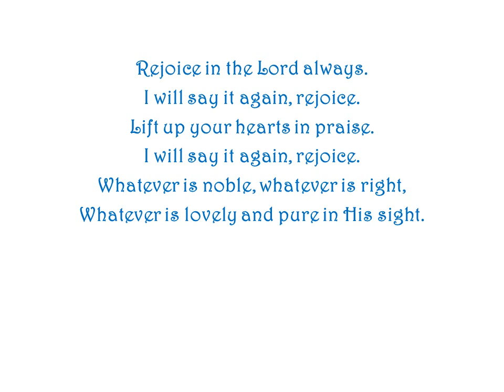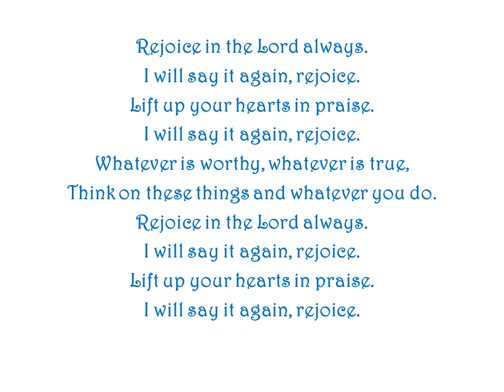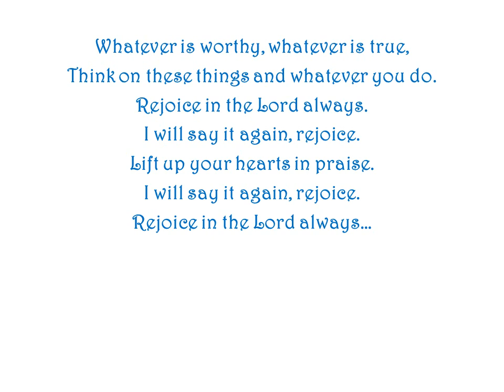Canticle of Rejoice in the Lord Always (Philippians 4a) by Ron Haeske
Song from Book of Philippians Canticles.